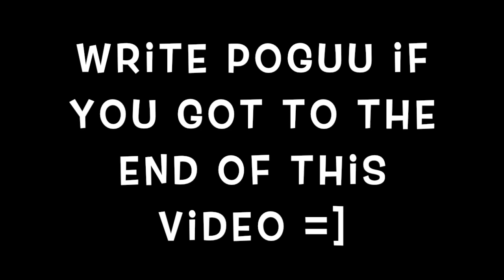WHEN MOKO POPS OFF OVERWATCH MONTAGE